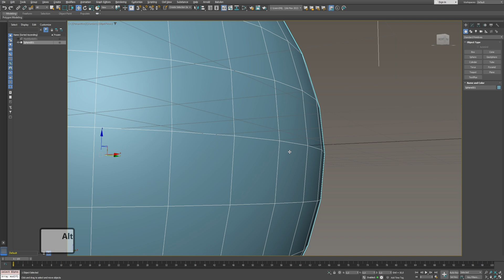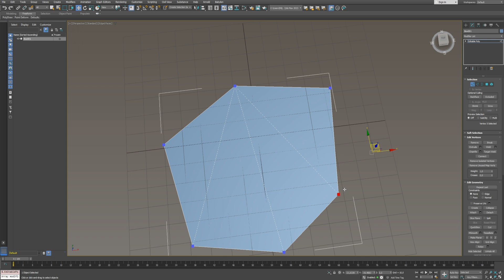░▒▓ 3ds Max Tutorial: The Triangle! A building block of all 3D Objects | Intro to polygons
Wink animation of the cook done by my food friend Zdravko Cvjetković.

"90 Seconds Tutorial" is renamed to "2 Minutes Tutorial"

🔍 Unveiling the 3D Graphics Conspiracy | 3ds Max Tutorial

In today's lesson, we're delving deep into the intriguing world of 3D graphics. 🌐 Join us as we peel back the layers of deception hiding behind your favorite 3D objects.

🔹 Deceptive Spheres: We'll start by creating a sphere, seemingly perfect at first glance. But as we inspect the edges, a different story unfolds. These straight lines reveal the sphere's true nature – it's not perfectly round!

🔹 The Power of Segments: To uncover the mystery, we'll activate "Edged faces" with a simple keyboard shortcut (F4). Behold the rectangular mesh that exposes the sphere's secret – it's actually made up of flat polygons, influencing those silhouette edges.

🔹 Polygon Puppetry: Explore how adjusting the "Segments" spinner in the "modify" panel lets you control the number of polygons, altering the degree of spherical deception.

🔹 Triangular Truth: But these polygons are mere illusions, concealing a deeper reality. Dive further into the object properties, unchecking 'Edges only' to reveal concealed lines that cleverly form triangles, the building blocks of all 3D objects.

🔹 The Mighty Triangle: Discover why triangles are the preferred choice for 3D modeling. Their simplicity, defined by just three vertices and edges, results in polygonal surfaces known as "faces." Complex surfaces are always divided into triangles, ensuring that any modification to vertices, edges, or faces keeps the triangles flat.

🔹 Mastering Deception: With these skills, you'll become a master of illusion, deceiving viewers into believing that flat triangles are, in fact, curved surfaces. What an intriguing career choice!

Join us on this captivating journey as we expose the secrets of 3D graphics. 🚀

⭐️ Timestamps ⭐️
0:00 ⏩ Introduction
0:05 ⏩ Creating the Sphere
0:17 ⏩ Edged Faces (F4)
0:32 ⏩ Segments of the Sphere
0:47 ⏩ ✅ Edges Only
1:02 ⏩ Sketchfab Model inspection
1:13 ⏩ Elements of the triangle
1:26 ⏩ Triangle is always a flat surface
1:46 ⏩ Conclusion

About the basic level tutorials series:
Whether you're an absolute beginner or transitioning from Blender, Maya, or Cinema 4D, these lessons will help you get started quickly and effortlessly. Learning new software can be daunting, but I've simplified the essentials to ensure a smooth learning experience.
These tutorials cater to everyone, be it for games, television, film, architectural visualization, or exporting your work to Unity 3D or Unreal Engine.
Throughout our journey together, we'll explore various aspects of 3ds Max, including 3D modeling, animation, and architectural visualization. You'll delve into the realms of photorealism, interior and exterior design, character creation, product visualization, graphic design, digital illustration, motion graphics, character animation, and industry-standard tools like Unreal Engine, Unity, Z Brush, Blender, and Maya.
By subscribing to this channel, you'll become part of a supportive community dedicated to nurturing your creative talents and empowering you to land your dream job or even make money through your skills in the dynamic world of 3D graphics.